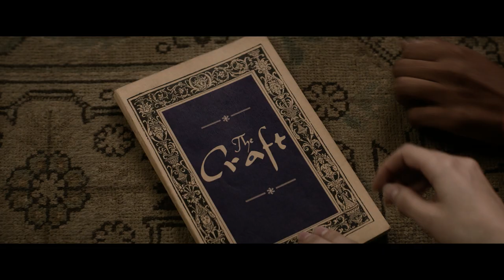THE CRAFT: LEGACY - Official Trailer - On Demand Everywhere October 28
This Halloween, let the ritual begin. Watch the trailer for Blumhouse's TheCraft: Legacy, on demand everywhere at the Witching Hour on October 28.